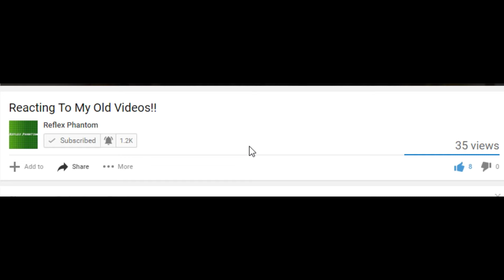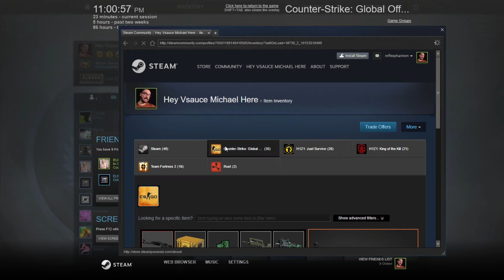CS:GO Case Opening!!!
-Reflex Phantom